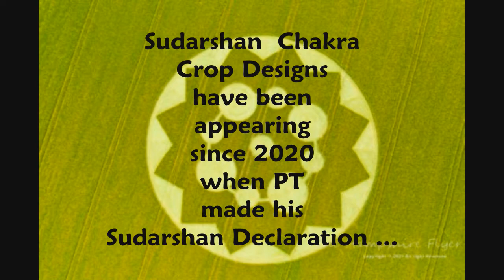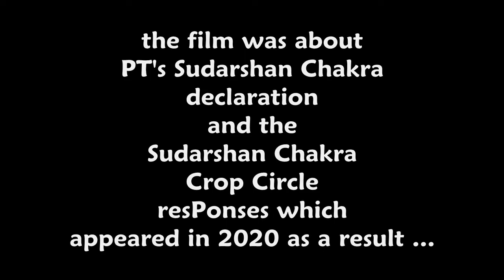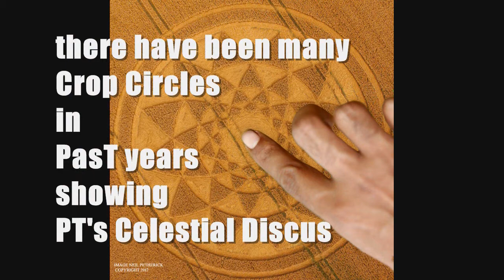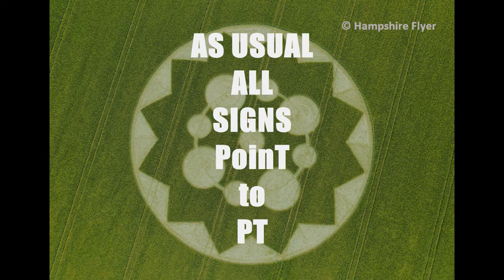Latest Crop Circle Response to PT Avatar - 8 June 2021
Latest Crop Circle Response tot PT Avatar -  8 June 2021